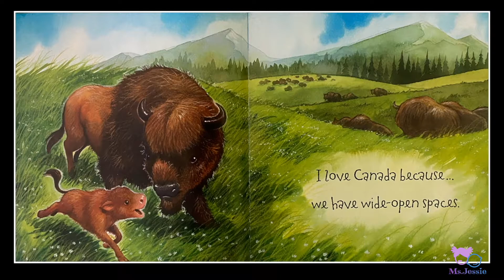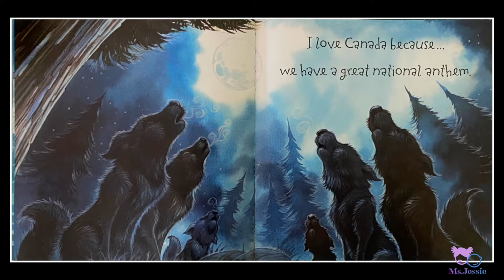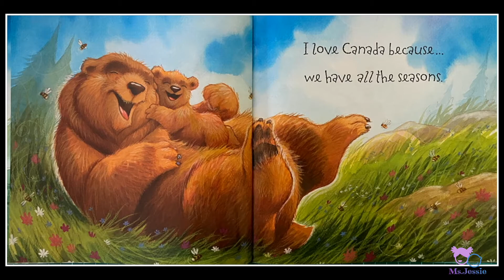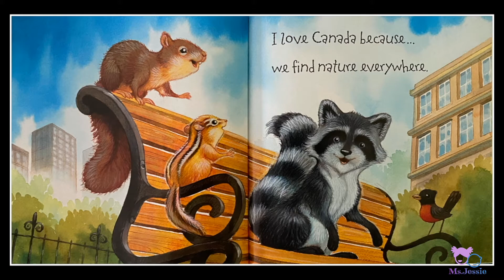Story Time with Jessie - Why I Love Canada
Hello everyone, July 1st is Canada Day, would you like to know more about Canada? Come and listen to the story "Why I Love Canada - Celebrating Canada, in Children's own words", illustrated by Daniel Howarth.  We also added a lots of pictures to show how beautiful Canada is. Hope you will enjoy it.

* This video was originally posted on September 29, 2020
Bridlewood EarlyON child and family centre is located at 3410 Sheppard Ave. East, Suite 304